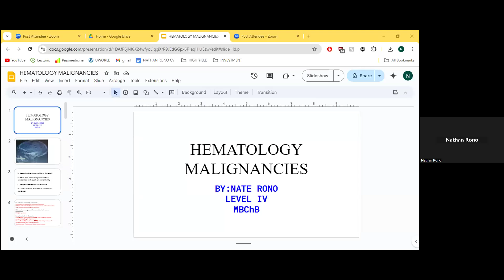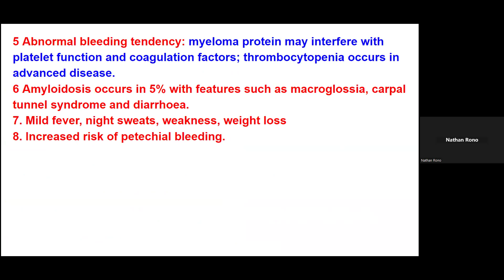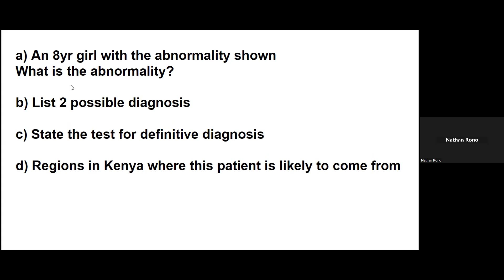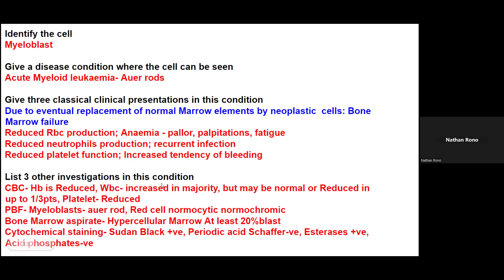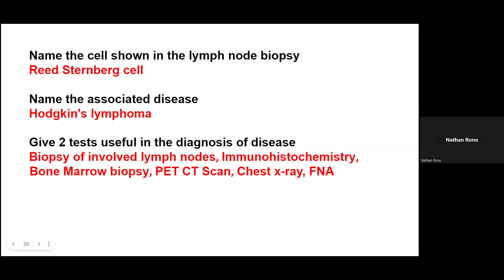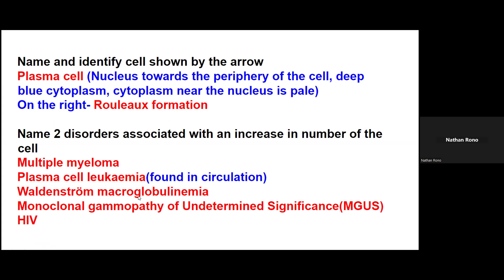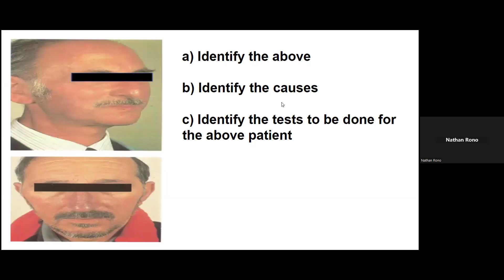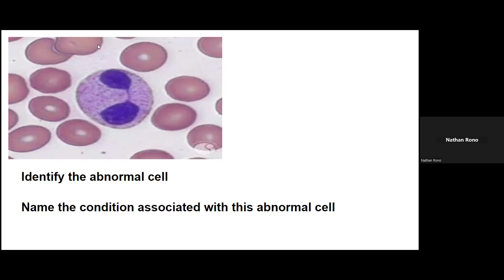HEMATOLOGICAL MALIGNANCIES SPOT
In this video, Nathan Rono, a 4th-year medical student, covers key concepts in hematological malignancies. He explains the types of blood cancers, their clinical presentations, and important diagnostic markers. This video is ideal for medical students looking to deepen their understanding of hematological conditions.